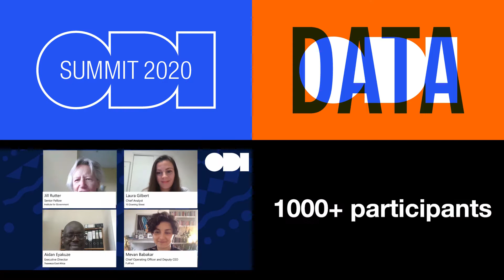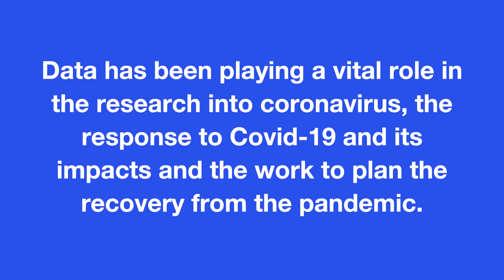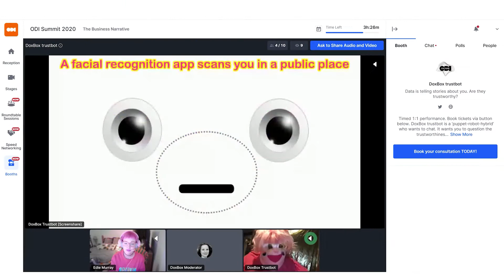ODI SUMMIT 2020 – Highlights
Highlights of ODI Summit 2020 DATA|FUTURES – live online event.

On 10 November 2020, we invited people from across the globe to discuss how humanity can harness the power of data in a changing world.

Over 1,000 delegates from 72 countries joined us and we heard thought-provoking talks from amazing speakers (including our keynotes John Whittingdale MP, Elizabeth Denham and Dr Safiya Noble), participated in vital conversations about shaping an ideal data future, and launched interactive art from our Data as Culture artists.